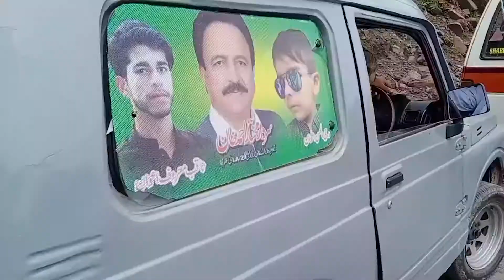Peer chinasei | never go again | a hate story | travel to peer chinasei